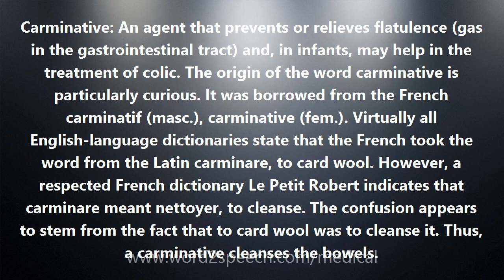Carminative - Medical Definition and Pronunciation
Title: Carminative

Carminative: An agent that prevents or relieves flatulence (gas in the gastrointestinal tract) and, in infants, may help in the treatment of colic. The origin of the word carminative is particularly curious. It was borrowed from the French carminatif (masc.), carminative (fem.). Virtually all English-language dictionaries state that the French took the word from the Latin carminare, to card wool. However, a respected French dictionary Le Petit Robert indicates that carminare meant nettoyer, to cleanse. The confusion appears to stem from the fact that to card wool was to cleanse it. Thus, a carminative cleanses the bowels.

How to pronounce Carminative
definition of Carminative
audio dictionary
How to say Carminative
What is the meaning of Carminative
Pronounce Carminative
Medical dictionary
Medical definition of Carminative